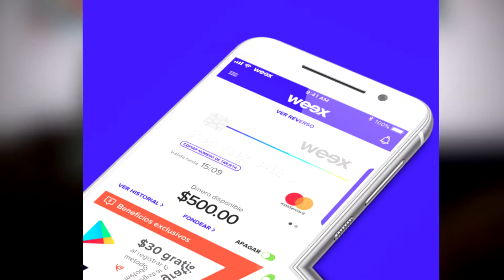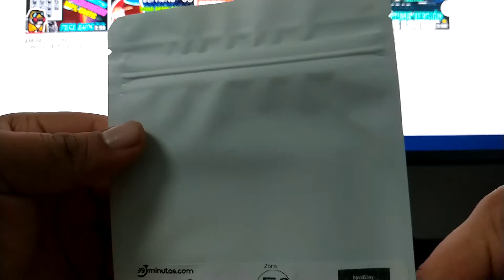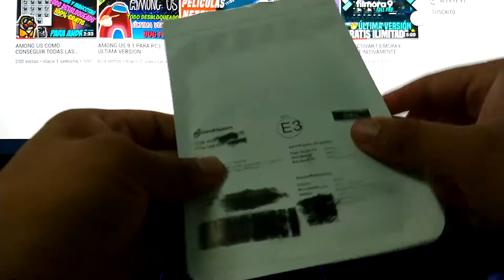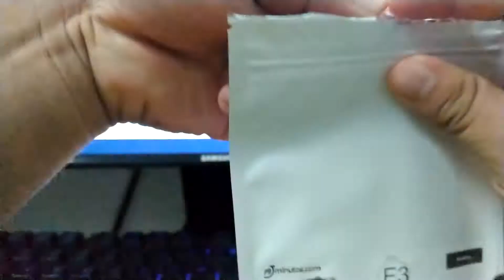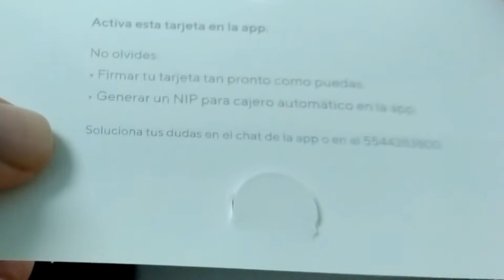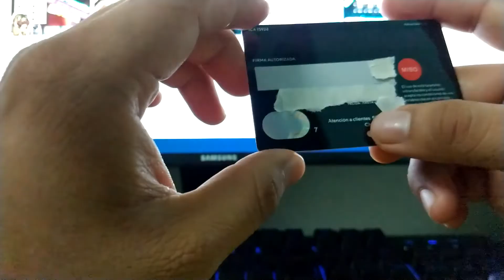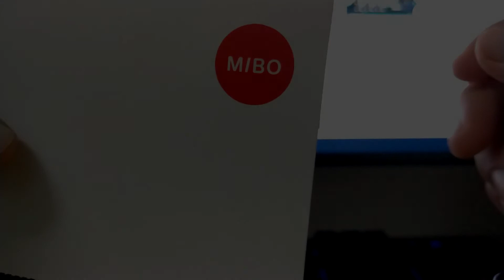¡ Me llego mi NUEVA TARJETA DE DEBITO MIBO ! - Unboxing y Como Solicitarla